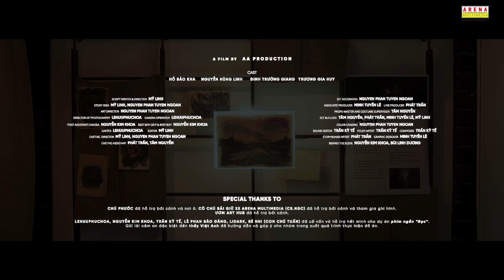Đồ án Phim | ShortFilm BẠC | Arena Multimedia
Đồ án kỳ 3 - Filmmaking - Đồ án lớp D2108L2
(Arena Multimedia - 212-214 Nguyễn Đình Chiểu, Quận 3, TP. Hồ Chí Minh)

"Bạc" là phim ngắn về nỗi đau đơn của hai cha con sống cùng dưới một căn nhà chật hẹp, ẩm thấp giữa đất Sài Gòn.
Mở đầu phim là một căn phòng nhỏ được phủ các nét vẽ khắp trên những vách tưởng, khắp nơi là tranh vẽ, Bạc xuất hiện còn nhỏ bé hơn trong căn phòng đó. Người con lầm li, trầm tính vì ngay từ khi sinh ra mẹ đã bỏ đi, cha mang hết nỗi hận thù trút lên người cậu. Phải chịu đựng sự tổn thương cả thể chất lẫn tinh thần, tuy vậy cậu vẫn luôn hiểu cho cha mình, vẫn luôn ở lại cắn nhà tối tăm đáng sợ vì biết rằng cha chỉ có mình cậu, và cậu cũng vậy.
Thời gian qua đi, nỗi hận thù trong người cha nguôi dần, tình thương từ đó cũng lớn hơn, nhưng khoảng cách chồng chất giữa cả hai theo tháng năm đã quá lớn để có thể tìm cách quay đầu, thêm sự chật vật của tầng lớp nghèo khó, người cha vụng về lại càng khó khăn để mở lời. Đến một ngày trong lúc người cha cố sức chống trả bọn đòi nợ để bảo vệ những bức tranh màu của con minh, trong lúc giằng co không may người cha đã ra đi mãi mãi, đứng trước sự mất mát to lớn đã khiến Bạc phải lựa chọn con đường tiếp theo của mình, một hướng đi khác, một cuộc sống khác.
Sau tất cả những khổ đau, điều gì giúp họ tự do? Đó có lẽ là sự tha thứ.

Thành viên thực hiện:
- Nguyễn Phan Tuyến Ngoan
- Trần Tuấn Phát
- Đặng Thị Mỹ Linh
- Nguyễn Thanh Tâm
- Lê Thị Minh Tuyền

Giảng viên hướng dẫn: thầy Nguyễn Việt Anh